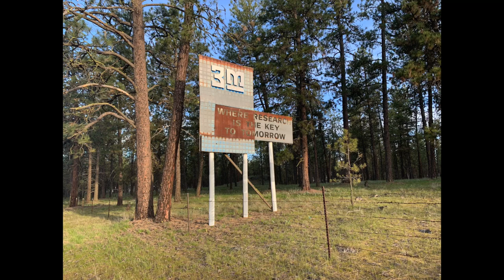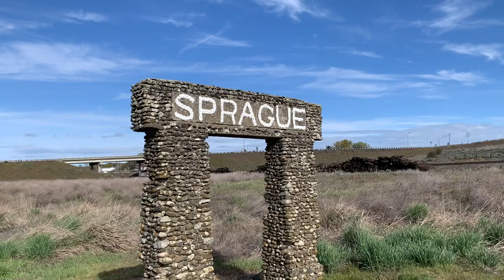To Ritzville and Back: The Cyclists Must Be Crazy Part Two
I wanted to cycle all the way to Palouse Falls State Park, but a few obstacles caused me to tire out early at 2pm in Ritzville April 25, 2024.

There's a computer everywhere we go. There's a computer. I thought you ought to know.

Not kid safe adj., but also at the same time not a kid safe n.